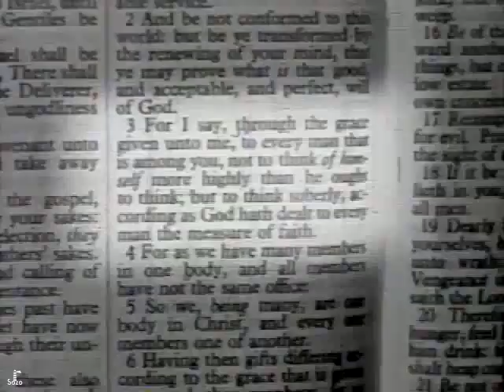Oral Roberts - O Que Você Deve Saber Sobre a Sua Fé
Oral Roberts ensinando sobre Fé!

Contribua com este ministério. Ajude-o a crescer:

apoia.se/sozoproducoes

Oferte!

Bradesco
Ag. 0031
CC 300295-0

Itaú
Ag: 9293
CC 19771-2